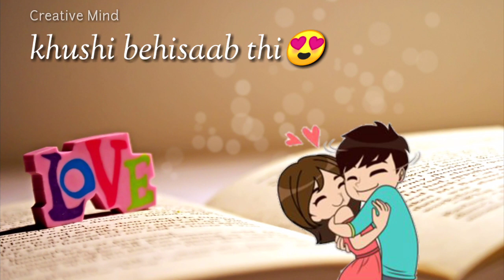Bekhayali Mein Bhi Female Version |WhatsApp Status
Please find this video with the song (original status) on our INSTAGRAM account